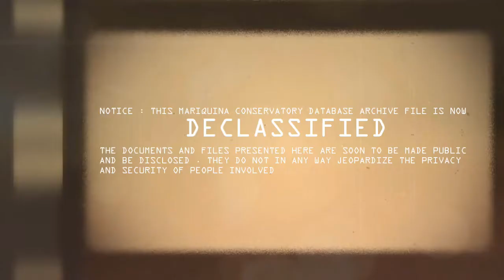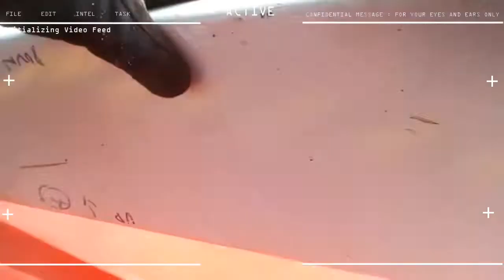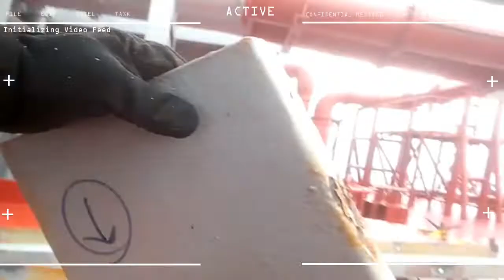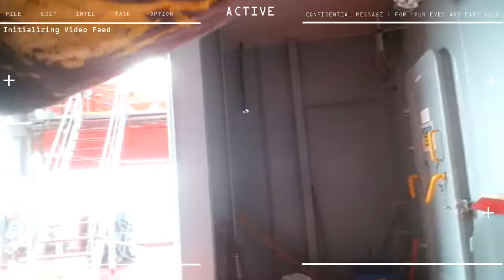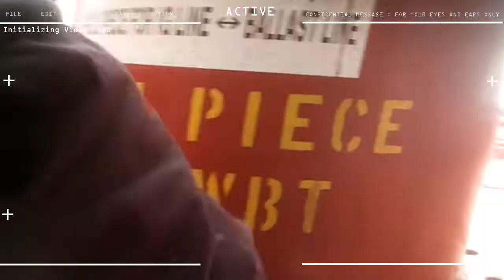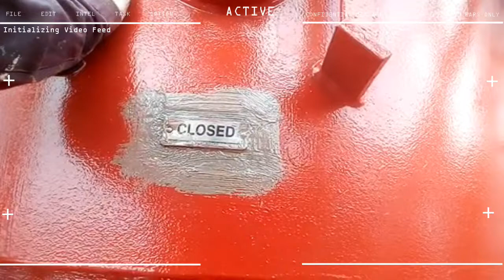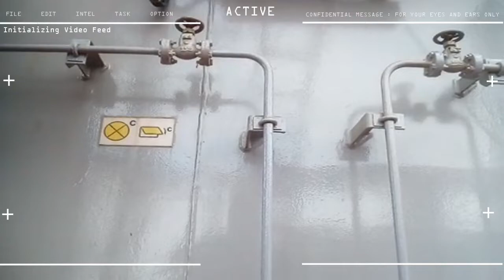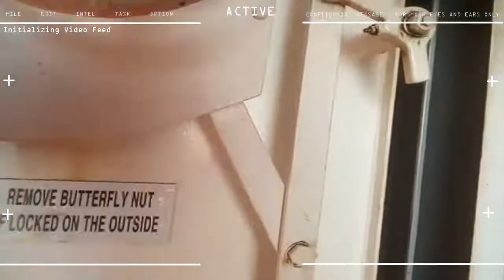10th Seaman Contract Day 180 chipping ,brushing, painting infront of accomdation block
5 months, 3 weeks, 6 days
10th SEAMAN CAMPAIGN

STATUS : chipping ,brushing, painting infront of accomdation block